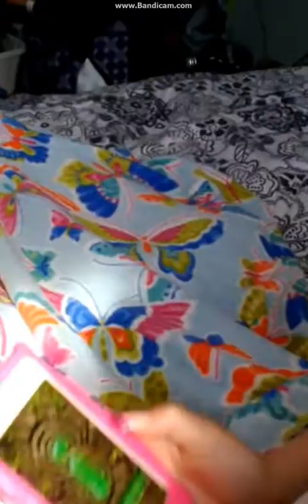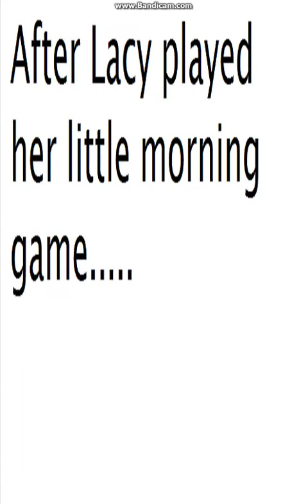Lacy's Morning Routine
Hello! So this is my morning routine! This is filmed by my best friend Bella!